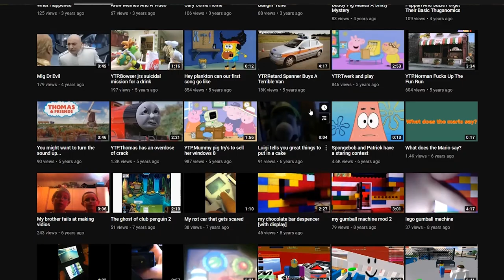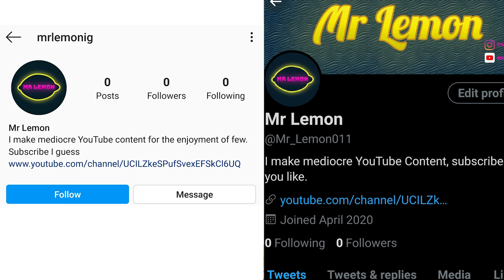Mr Lemon Channel Trailer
In this video I will be going over a few thing which you can expect from the channel including content type, uploads ect.